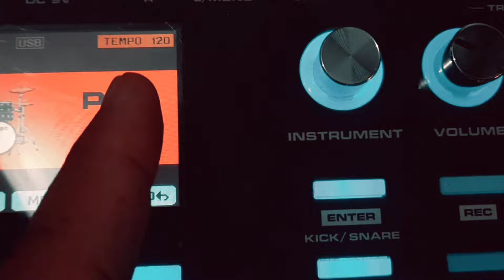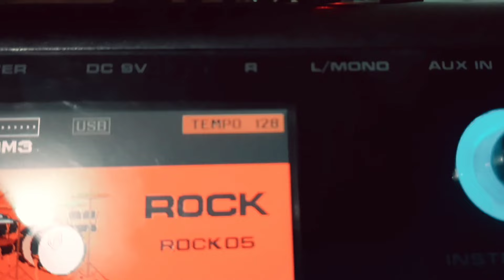Tutorial Teknik Double pedal HEELTOE/DOUBLE STROKE Lengkap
Terimakasih Banyak Untuk temen" Yang Selalu Suport Chanel Ini🙏🙏